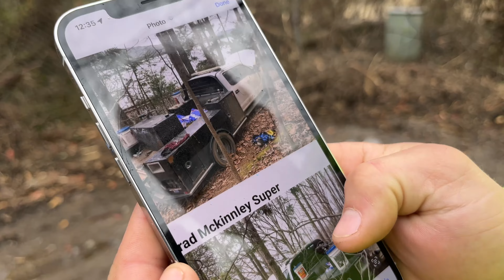Finally caught thief who’s been stealing from us!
Well guys, this video will be a little bit different. After dealing with serious theft issues, we were finally able to catch the guy in the act and get him behind bars. Follow along as we tail two big recoveries of our F450 and F550 which were both stolen and left in the woods wrecked. Watch the beginning of the investigation with the help of CPA and find out how we were FINALLY able to catch this guy!